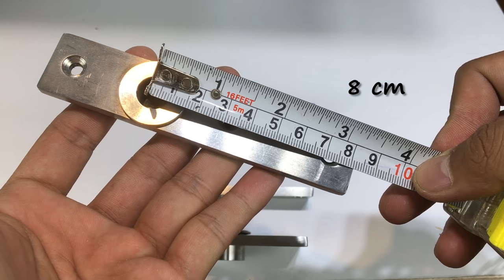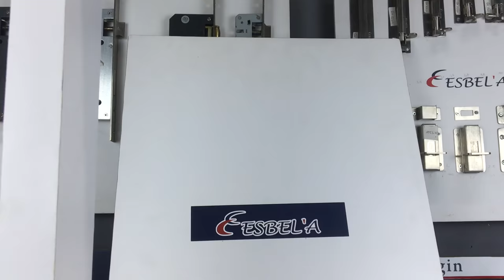How to install Esbela door pivot hinge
Beginilah cara pemasangan engsel putar (engsel pivot)
Engsel Poros dengan steel ball - anti copot
pemasangan engsel jendela - engsel tersembunyi (hidden hinge)

happy watching! :))